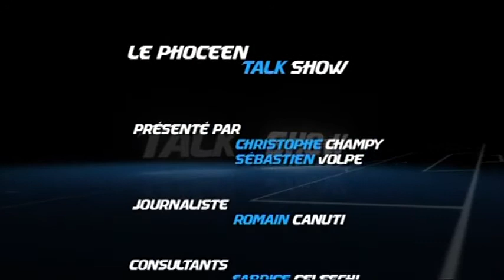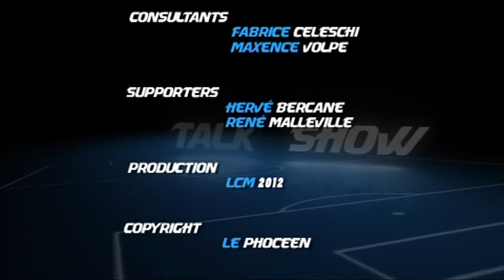Talk show - le Phocéen du 29/10/2012 (partie 2)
Retrouvez toute l'actu de l'Olympique de Marseille passé au crible des journalistes du Talk Show Le Phocéen

Sites webs/blogs, copiez cette vidéo avec le bouton "Intégrer" !